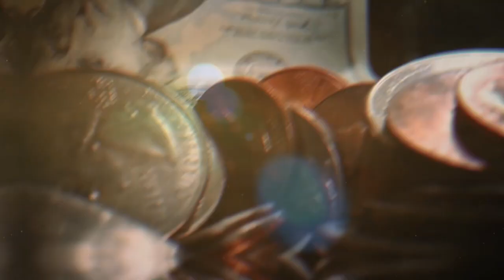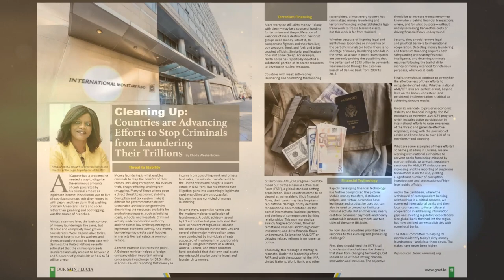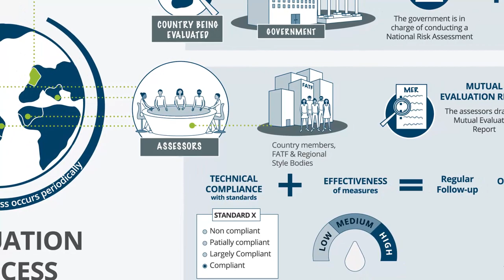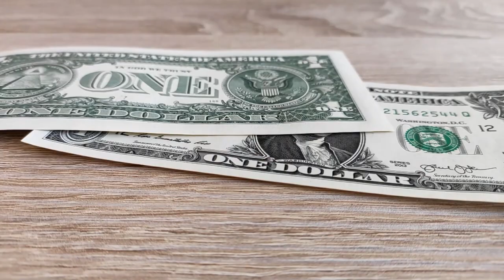National Anti-Money Laundering Committee to strengthen Money Laundering Prevention Legislation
Saint Lucia is in the process of revising its National Risk Assessment ahead of an application for re-rating in November 2023.

The National Anti-Money Laundering Oversight Committee (NAMLOC) has sought to strengthen the country’s capacity to combat money laundering, terrorist, and proliferation financing.  One of the mandates of NAMLOC is to review Saint Lucia’s legislative framework in relation to money laundering and propose the necessary amendments to existing legislation and enactment of new legislation to close existing gaps.